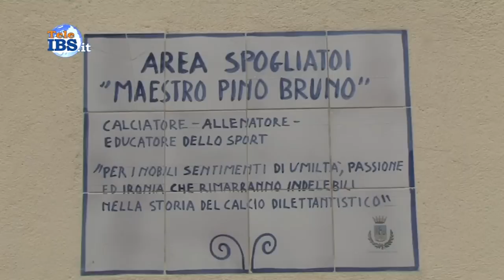2015-03-26 Memorial Maestro Pino Bruno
Memorial Maestro Pino Bruno. Servizio di Tommaso Ardagna